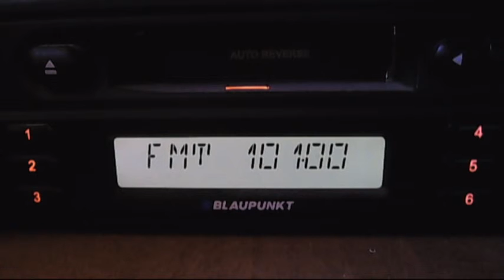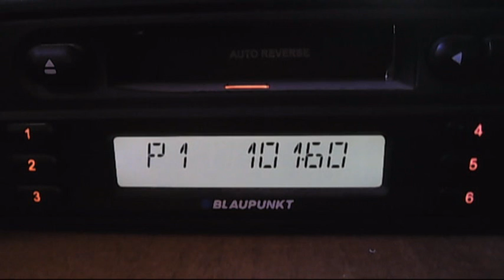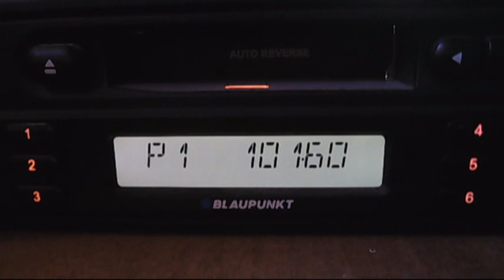cultural vacareni dx in central bucharest 15:33